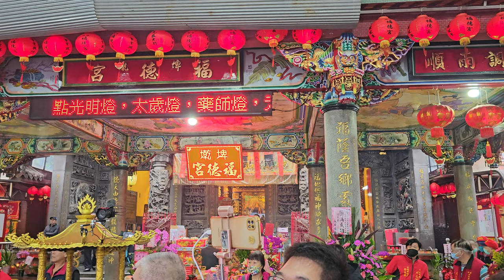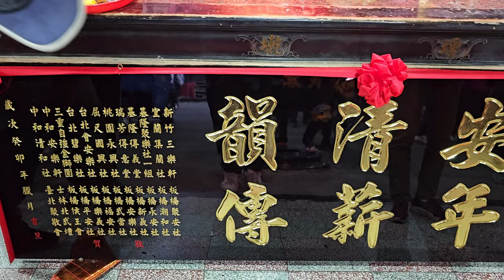【入廟完整影片】~113板橋埤墘福德宮整建40週年暨板橋合安社創社100週年慶遶境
(0:00)板橋埤墘福德宮 合安社-鮮花頭旗車,主題布條禮生,執事人員.頭旗西燈,走路鼓亭(阿成)
(8:00)板橋埤墘福德宮 合安社-匾額＆福德正神＆西秦王爺 聖駕
(8:50)板橋合安社-三角旗
(9:25)板橋合安社-金獅團(14:15)上竿＆肚臍開花)
(17:25)鮮花車外江＆板橋合安社-神將團(李元帥、楊元帥)
(21:10)板橋合安社-四角旗
(21:20)車隊吹
(22:04)台北大頭金來鼓亭-大班鑼鼓＆板橋合安社-神將團(千里眼、順風耳將軍)
(25:18)台北大頭金來鼓亭-大班鑼鼓排場
(30:32)板橋合安社-風帆
(30:54)臺北聖天女子國樂團＆武術特技團
(42:58)鮮花車大鼓弄排場＆板橋合安社-神將團(范謝將軍二祖)
(53:05)金龍團 (1:00:04)金龍上竿
(1:03:48)板橋合安社-北管排場＆神將團(范謝將軍老祖＆門神)
(1:18:49)板橋合安社-壓帆